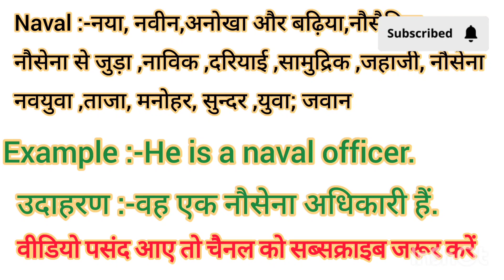Naval meaning in Hindi Naval ko hindi m kya khte h Naval ka matlb hindi m kya hota h